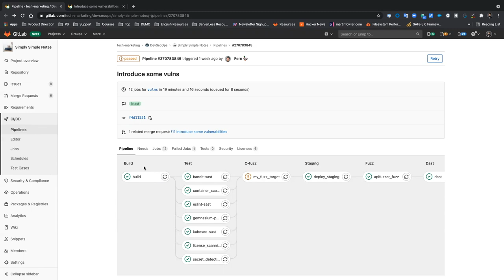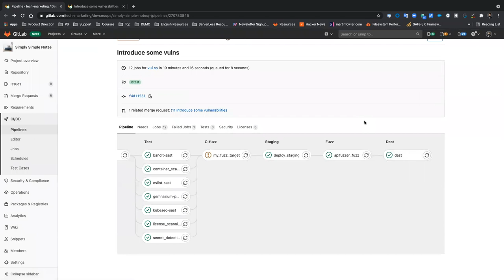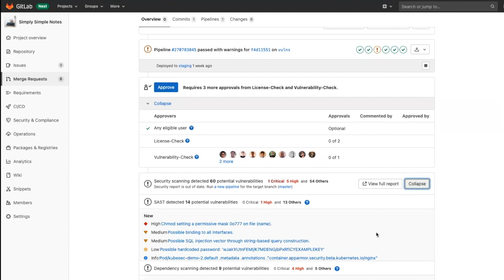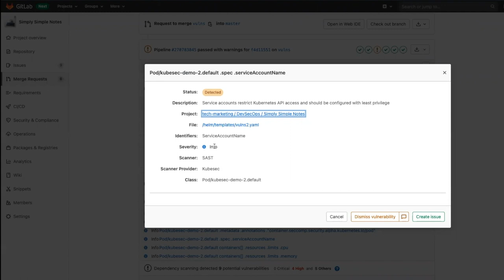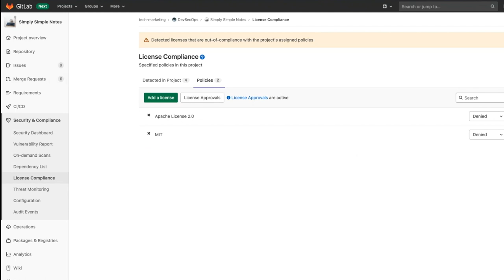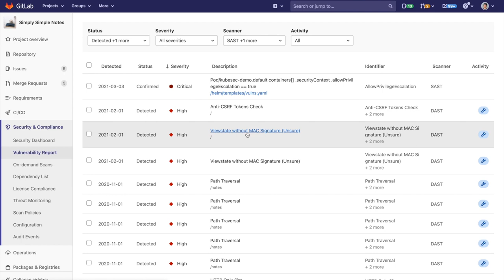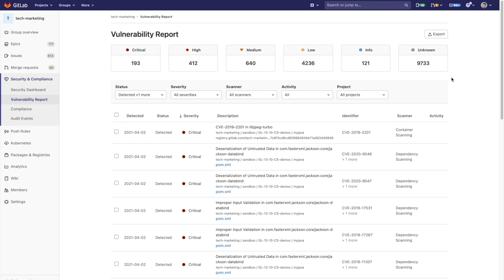Spanish Demo - Shifting Security Left with GitLab DevSecOps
Aprenda cómo GitLab mueve la seguridad a la izquierda con una variedad de diferentes herramientas DevSecOps, que brindan escaneo de vulnerabilidades y permiten la colaboración entre desarrolladores y el equipo de seguridad.

-  Siga a @awkwardferny @ricar_amarilla y @GitLab en Twitter. 🐦